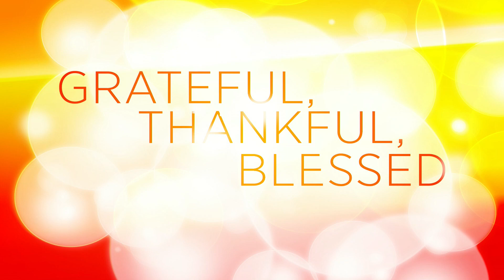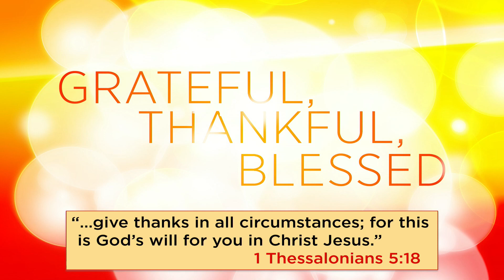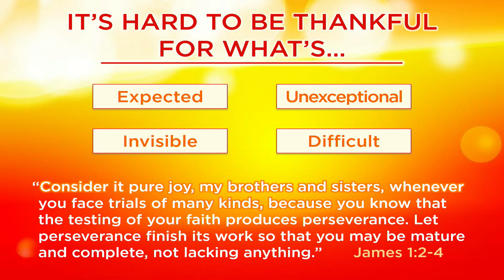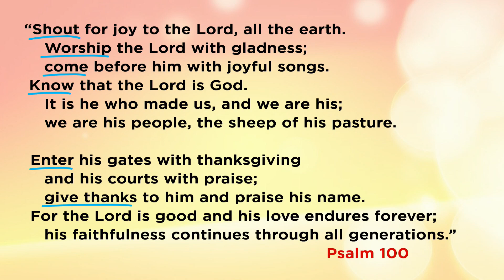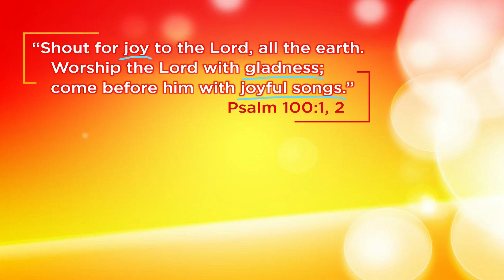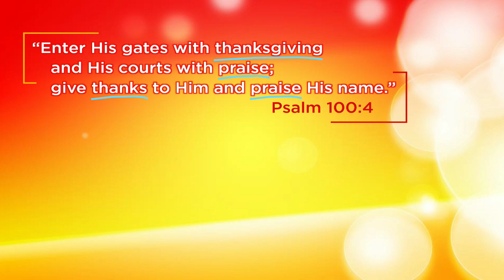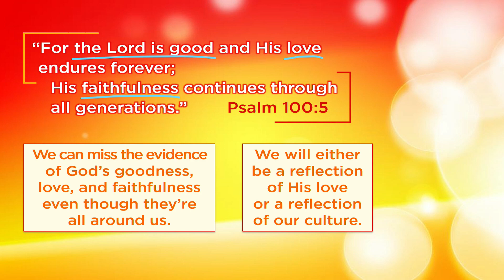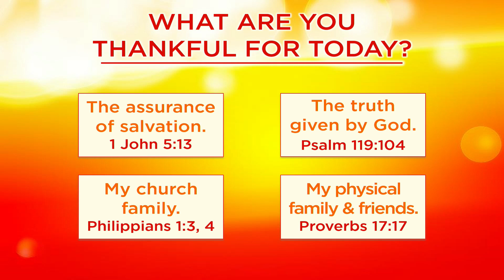2020-11-29 Grateful Thankful Blessed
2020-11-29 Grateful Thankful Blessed